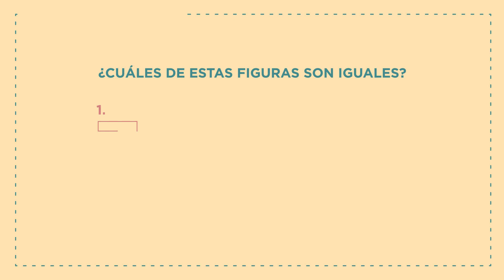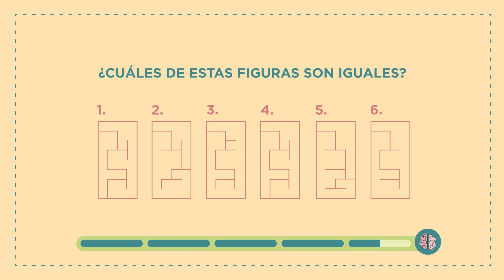Estimulación Cognitiva - Formas 01 - Hospital Italiano de Buenos Aires - BID